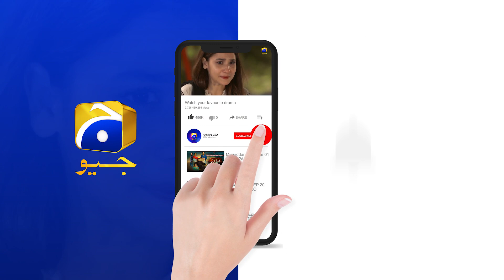Bandhay Ek Dour Se - Episode 16 | Best Scene 04 | HAR PAL GEO